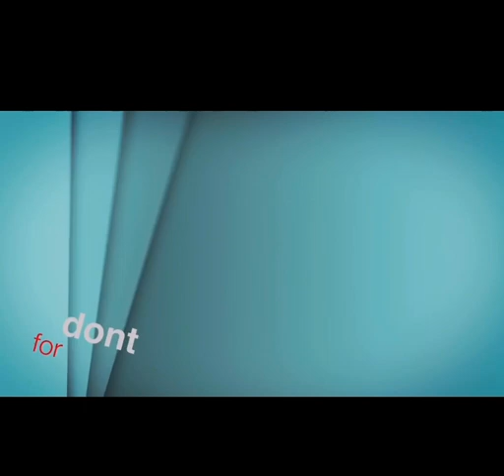Unboxing shopee guarantee wala kwinta